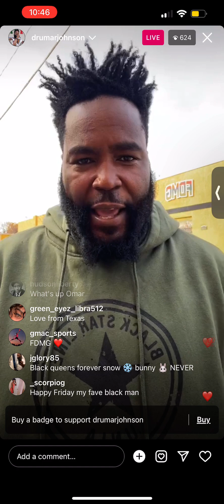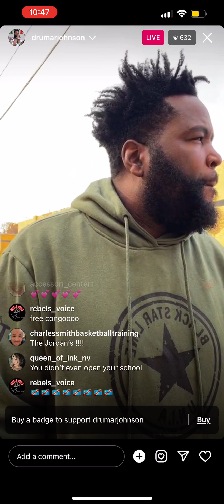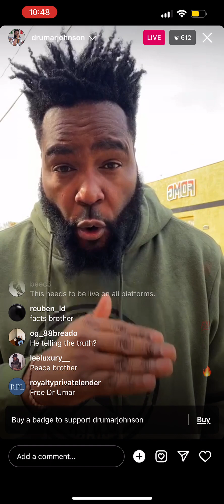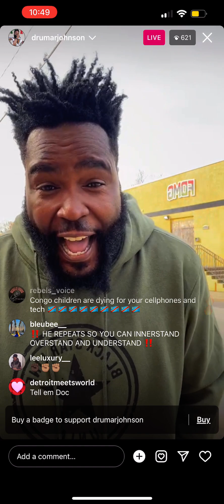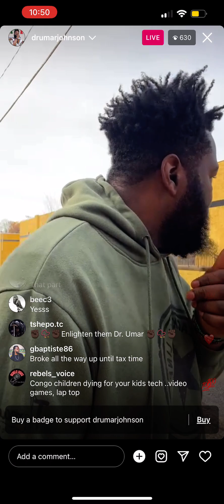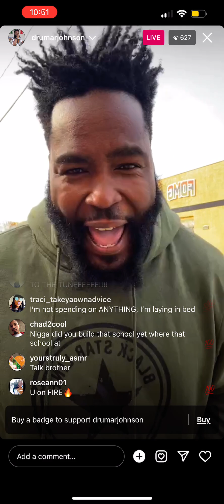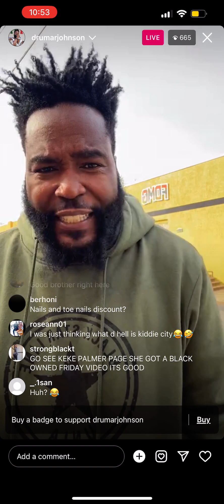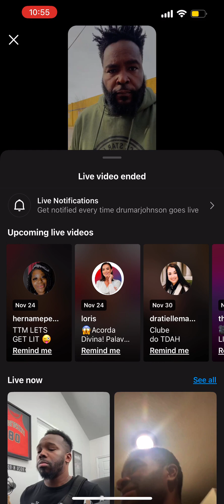Dr. Umar Johnson “Black Economic Slave Day” aka blackfriday worst days